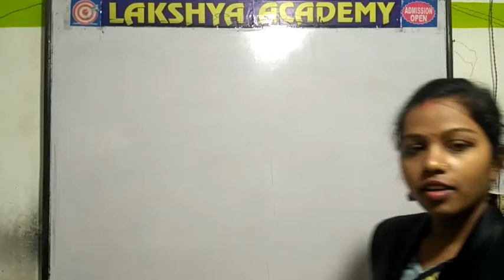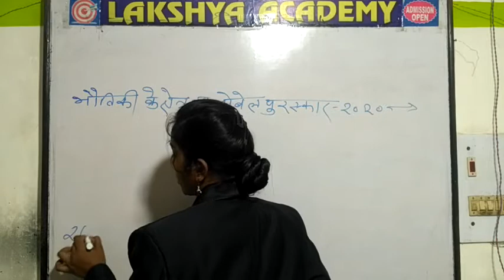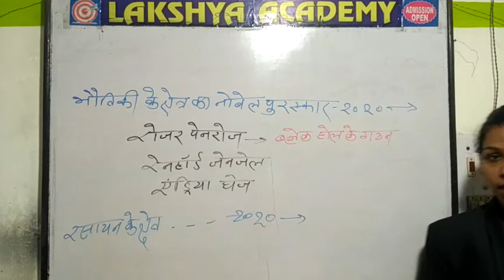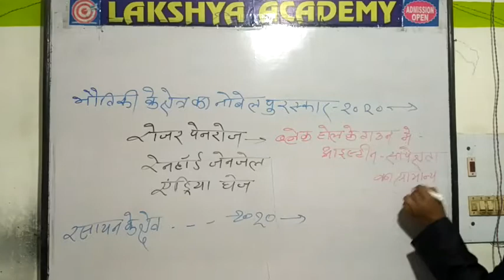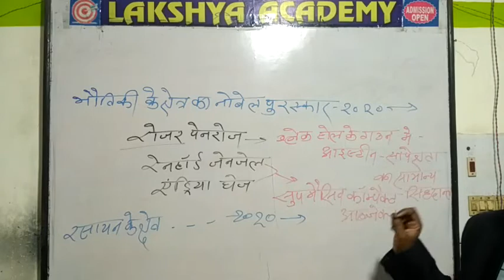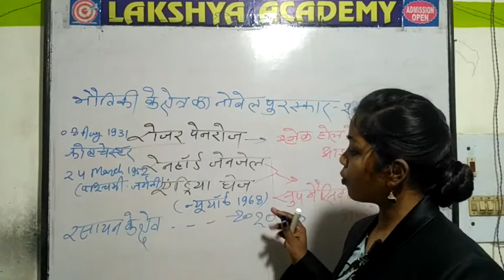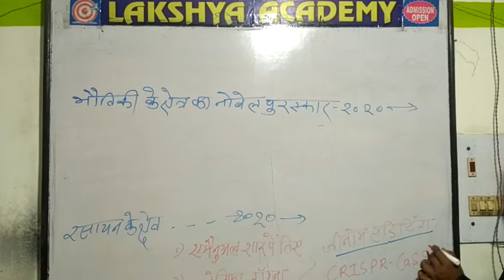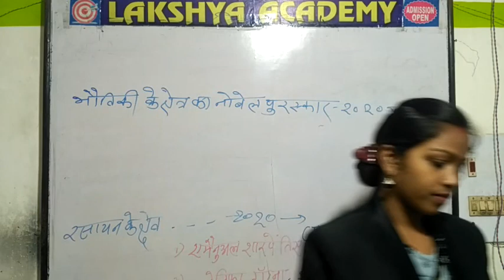नोबेल पुरस्कार -2020 (Current affairs for NCL& Other exams),, भाग---2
Hello दोस्तों,आज  का लेक्चर महत्वपूर्ण समसामयिकी घटना से संबंधित है जो कि सभी प्रतियोगी परीक्षाओं  की दृष्टि से अत्यंत उपयोगी है ।।।।।
 अतः नोबेल पुरस्कार से संबंधित महत्वपूर्ण विवरण आप सभी को प्रस्तुत हैं।।।।।

सधन्यवाद
Lakshya Academy Waidhan